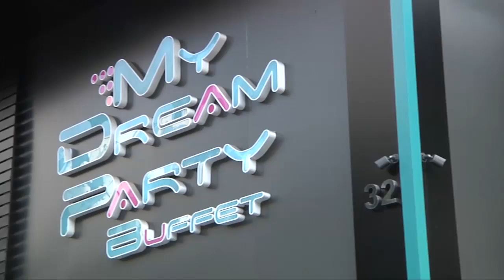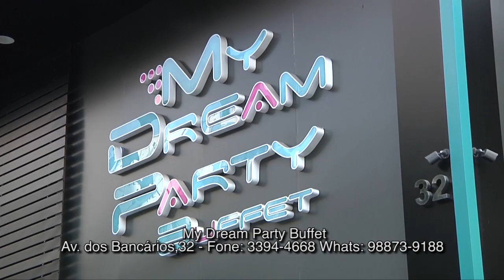dica buffet My Dream Party